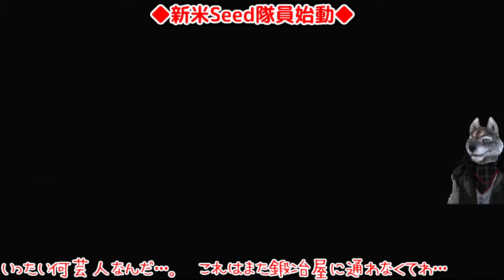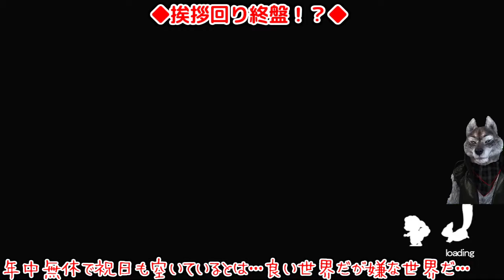【ルーンファクトリー5】♯1-2 挨拶回り後半戦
とうとう！発売したルーンファクトリー５を思いっきり楽しんでいきます。
最初はストーリーを追っていくのでネタバレ注意です。序盤は長くなるので前後編でお送りします。進んで行ったらアイテムドロップとかもまとめたいですね！
牧場物語の元効率厨プレイヤーが【新作ルンファク】をプレイしてみた！

◆毎回BGMは【甘茶の音楽工房】さんのを使わせて頂いています

00:00 オープニング
00:39 新米Seed隊員始動～起床⇒畑仕事⇒鍛冶屋
12:27 挨拶回り中盤～雑貨屋⇒パン屋⇒勝負⇒診療所
20:50 挨拶回り終盤！？～旅館⇒クリスタルショップ⇒大工工房⇒決着

25周年！25年間楽しんできた牧場物語！楽しみ過ぎる！